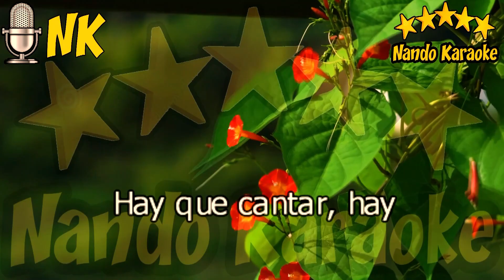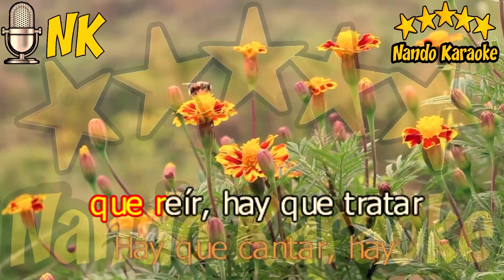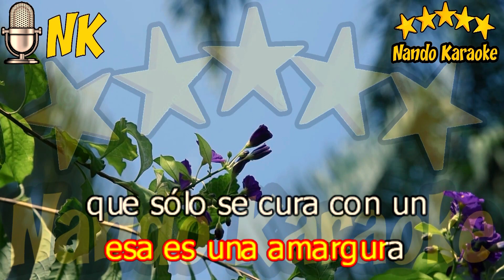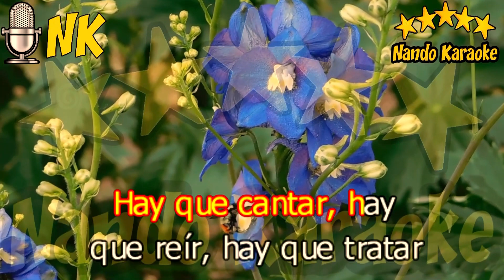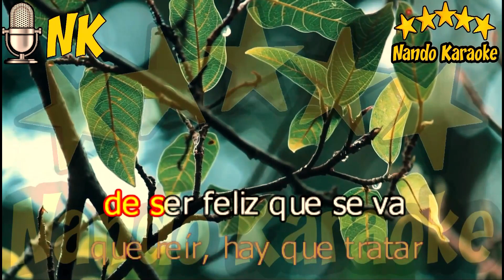HAY QUE CANTAR - Palito Ortega Karaoke